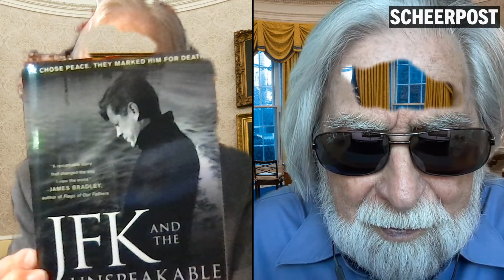POTUS: 'As Long As You Don't Call It Genocide'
In this week’s episode of “Playing President,” Ray McGovern, 27-year CIA veteran and briefer of five presidents, continues to make sense of the world to “President” Scheer, who prepared for this role through his decades as a journalist, including in-depth interviews with five presidents from Nixon to Clinton.

In the universe of “Playing President,” however, Scheer is not a journalist, but instead plays the President of the United States attempting to navigate the geopolitical landscape of governance and media with the help of his trusty daily briefer from the CIA, Ray McGovern.